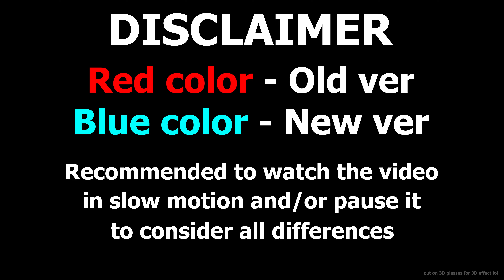KOCMOC: Old vs New — Geometry Dash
Comparison of old vs new version of KOCMOC.
New (verified) version: 87665224
Old version: same id (saved copy of first version)
How the overlay works: red color channel is taken from old version, green and blue - from new version. So, if the color of a pixel in both versions are same, then after overlaying its color is NOT distorted. If there is a difference, then the color is distorted depending on which color channels prevail.